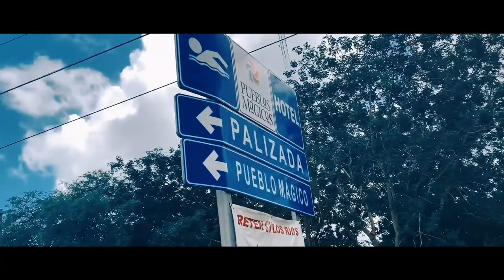Roaming el sur de Campeche dude (Palizada)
Cuando viajo sin planificar las cosas tienen otro sabor, (a veces) es mejor!
Pueblito de Palizada en Campeche🚁🇲🇽🌎 Su nombre proviene del palo de tinto que por tanta demanda por ahí del siglo XVI se veía flotar la “palizada de tinto” en el río, su nombre quiere decir “palo que sangra” este se usaba para dar color a los textiles mayas originalmente.
Se dice que fue el conquistador español Marcos de Ayala, quien maravillado por los distintos colores que provenían de este árbol, comenzó a utilizarlo para teñir las telas de la Nueva España.
Que cosas tan chingonas tenemos en México!! 🇲🇽 Viva México chingao!!